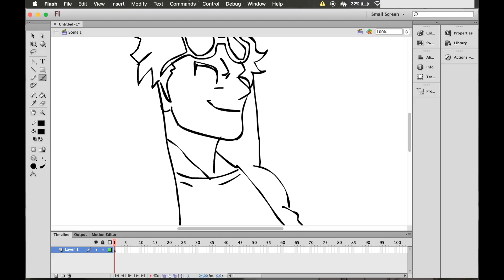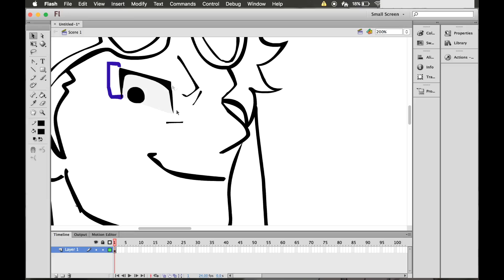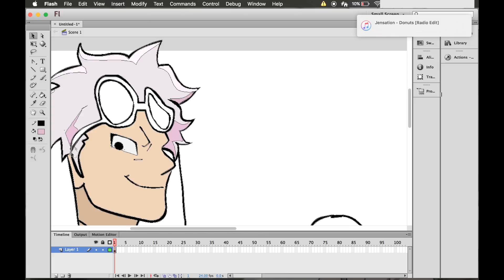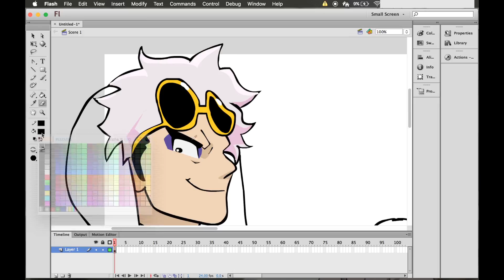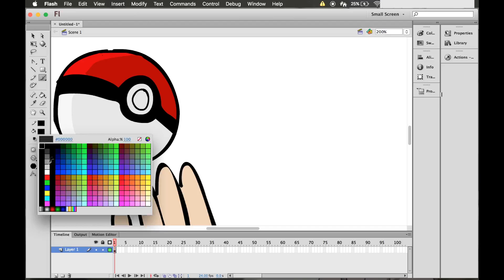Guzma with J4YST4RZ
Guzma Speed art
If you have any request put in the comments below :)